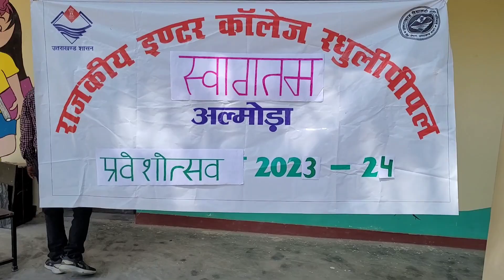प्रवेश उत्सव कार्यक्रम || Admission Ceremony || स्कूल में कार्यक्रम 2023-24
Hello Sarkar Kya Haal Samachar
I am Bhaskar Pandey And
Ye Video Entertainment Or important jaankari Dene ke liye banayi gayi h.